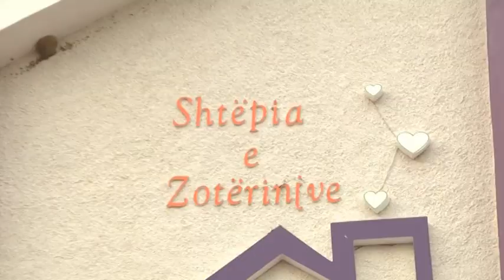Shekulli- Rama viziton të moshuarit